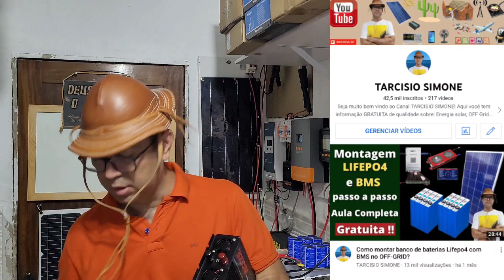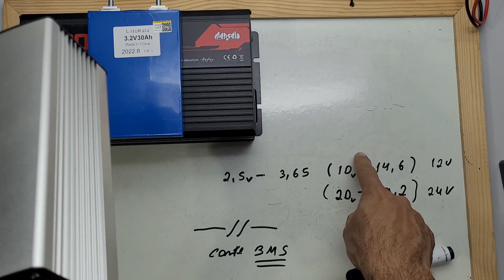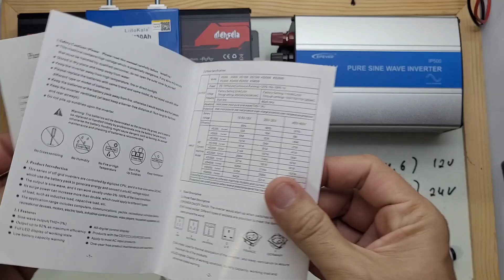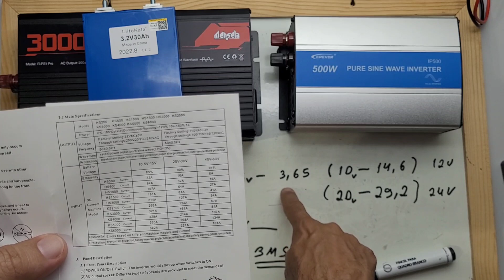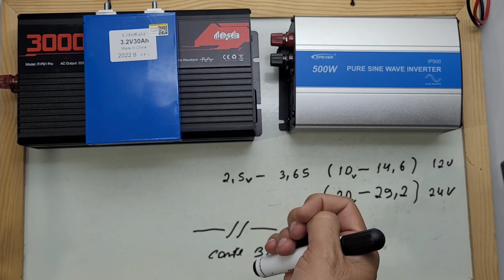Inversores INcompatíveis com LIFEPO4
Por que alguns inversores são incompatíveis com bateria lifepo4?
Lifepo4 105Ah (Loja LITOKALA VARICO),

4000/8000w LVYUAN 220v - Estoque BRASIL/CHINA
4000/8000w LVYUAN 110v - Estoque BRASIL/CHINA
3500/7000w LVYUAN 220v - (Entrada 12/24V)
3000/6000w LVYUAN 220v - (Entrada 24v ) BRASIL
2500/5000w LVYUAN 110v - (Entrada 12/24V) BRASIL
2000/4000w LVYUAN - Estoque BRASIL/CHINA
1500/3000w LVYUAN - Estoque BRASIL/CHINA
1000/2000w LVYUAN - Estoque BRASIL/CHINA